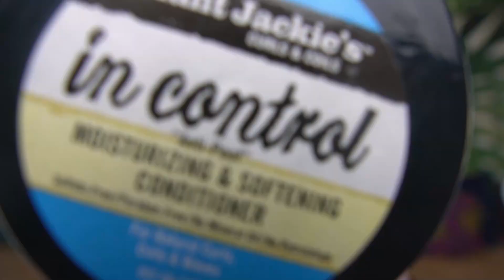Πως Αναδεικνύω τις μπούκλες μου με τα προϊόντα Aunt Jackie’s ( μαλλιά 2Β-2C)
Tα σγουρά μαλλιά μπορεί να είναι δύσκολα αν δεν έχουμε τα κατάλληλα προϊόντα . Η τρίχα δεν χωρίζεται μόνο σε κατηγορίες  λεία , λιπαρή και ξερή, αλλά και ο σχηματισμός της έχει μεγάλη σημασία μιας και είναι ένδειξη ελαίων και πρωτεΐνης  , αναλόγως αν είναι ίσια , σπαστά ή σγουρά κάνουμε και την ανάλογη περιποίηση για να την φροντίδα τους.